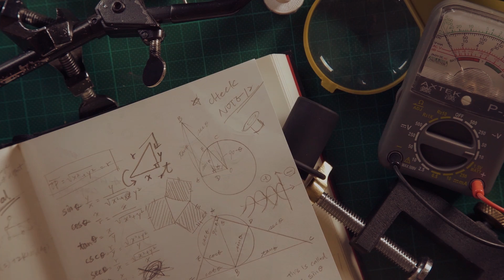Ferrofluid magician - Theater version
Watch the magic of ferrofluid presented by "Mr. Sci Science Factory".
A short clip for all ages!

Science is fun! For more information plz go to below link.

▪▪▪▪▪▪▪ Ferrofluid Magician ▪▪▪▪▪▪▪